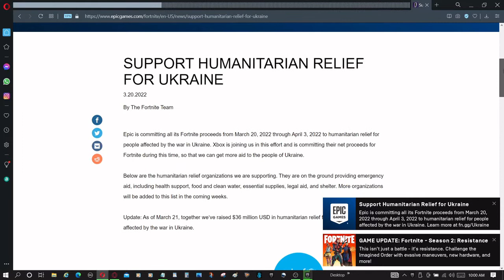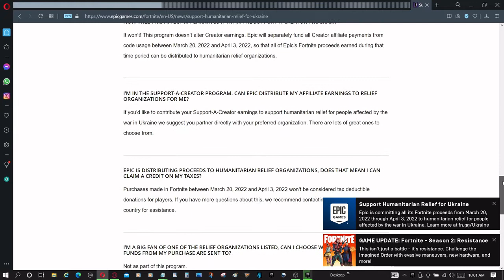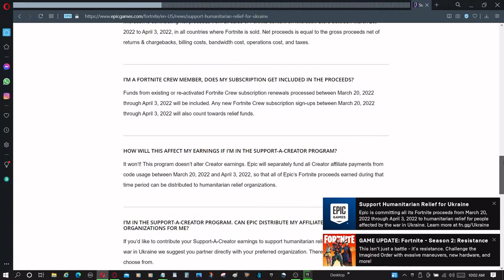EPIC GAMES FORTNITE SUPPORT HUMANITARIAN RELIEF FOR UKRAINE